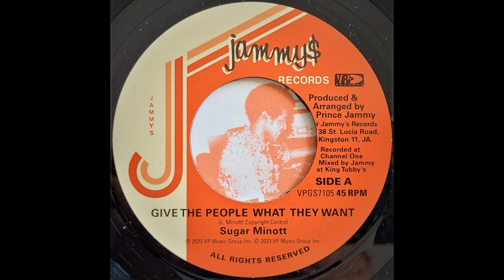SUGAR MINOTT - Give The People What They Want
JAMMYS RECORDS 7" Lloyd James production